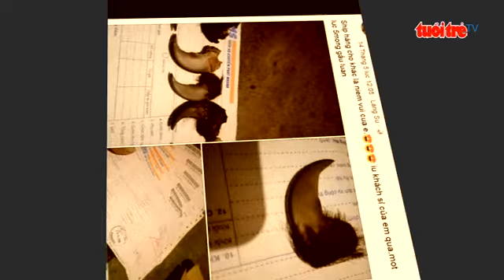⚡ NÓNG | Tiếp cận thị trường đen mua bán móng gấu, nanh hổ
Mặc dù các sản phẩm từ động vật hoang dã, quý hiểm như Móng Gấu, Móng Hổ, Nanh Hổ, Nhẫn Ngà Voi đang bị cấm mua bán nhưng tại TPHCM vẫn tồn tại một thị trường đen âm thầm mua bán những món hàng được xem là độc và quý hiếm này. Hàng gốc cũng có mà các loại hàng chế tác thành nữ trang cũng có.